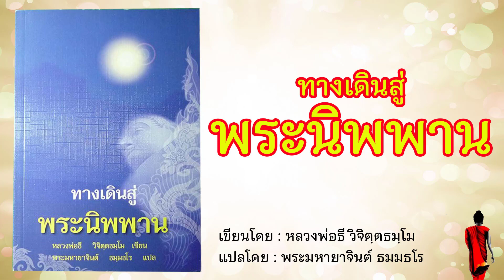EP.77 วิธีแก้ไขอันตราย ๕ อย่าง ชุด ทางเดินสู่นิพพาน เขียนโดย หลวงพ่อธี วิจิตฺตธมฺโม